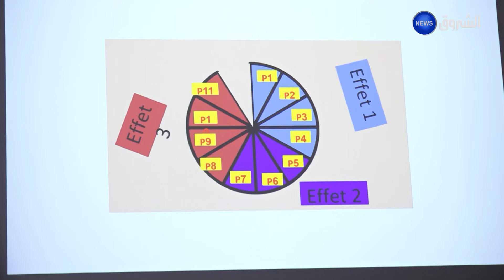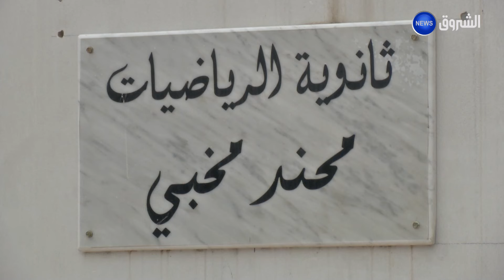تدابير وإجراءات للنهوض بالرياضيات بسبب ضعف دراستها